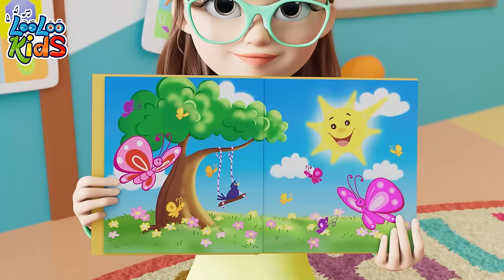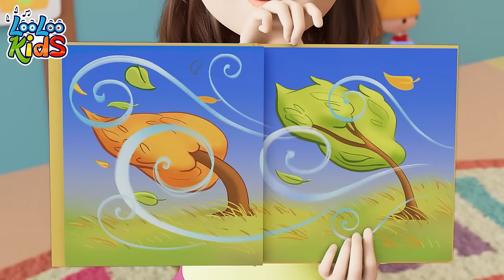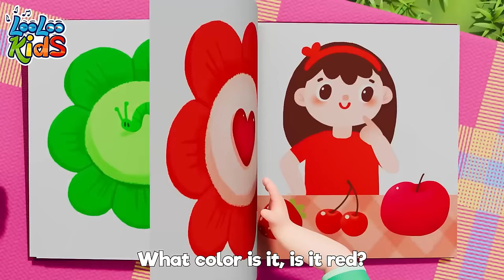Ten in a Bed 😴 Toddler Melodies | Children's Best Music by LooLoo Kids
Nine!

Eight!

Seven!

Six!

Five!

Four!

Three!

Two!

One!